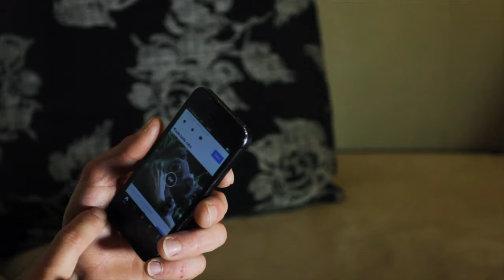Test Devolo dLAN 550 WiFi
Gib mir Netz! Diesen flehentlichen Wunsch moderner Menschen erfüllt Devolo mit einer ganzen Palette von cleveren Netzwerkprodukten.